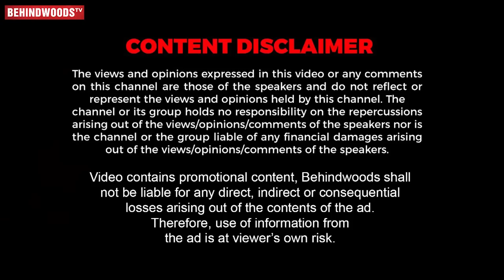Vijay-Suriya வச்சு புது படம்?🔥 Suriya 42 Producer Gnanavel Raja Breaking Interview, Pathu Thala, Leo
In this video Gnanavel Raja shares his film industry struggles and how he become a producer.
Are you a Behindwoods Fan?

Grab an opportunity to win 2 Behindwoods fan tickets at the Behindwoods Gold Icons second edition on April 1st, Saturday at EVP Film City.

VIVO "
Vivo V27 Series, Curved Display with Color-changing glass design. Book
Now

RUN BABY RUN